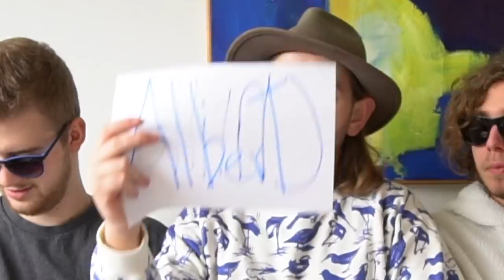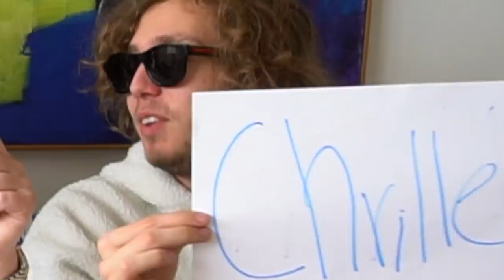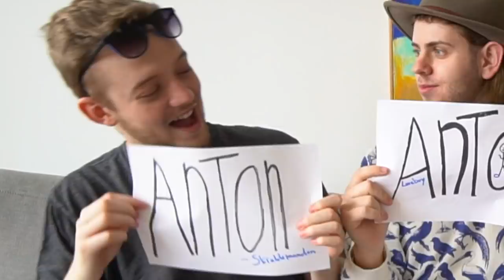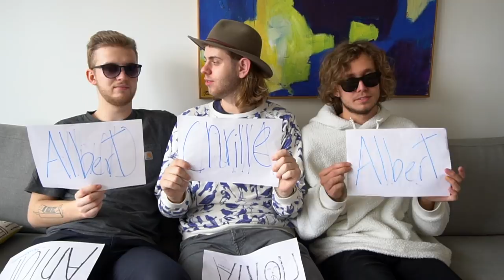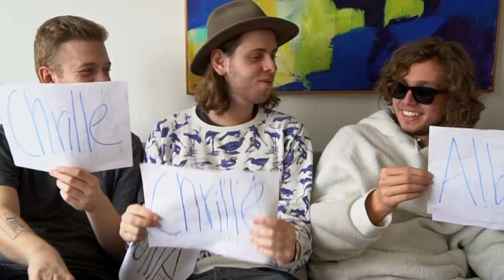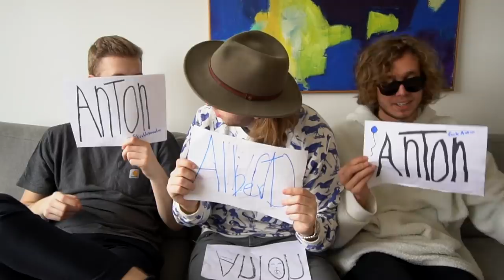Hvem Har Haft S*x Med Flest?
Like for flere videoer!

Mest efterspurgte spørgsmål:

- 20 år, har fødselsdag d. 10/10

- Sony a6500